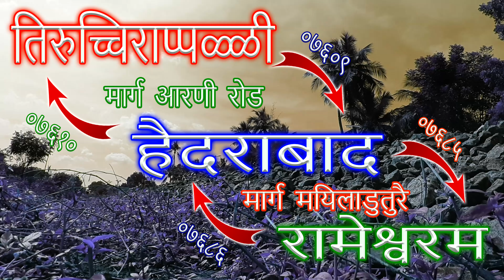RADIANT ALCo Sparkles in Brilliance | RAMESWARAM HYDERABAD SPL. | Diesel Loco Shed, Indian Railways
A Radiant ALCo from Guntakal (GTL), South Central Railways, shone in Brilliance, speeds with Rameswaram Hyderabad Special (07686) !!

Enjoy this video in Ultra High Definition 4K !!